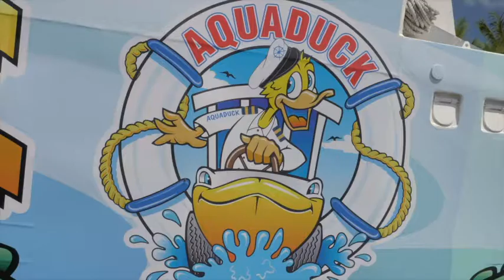Aquaduck Airlie Beach. 1 hour tour of the township in Airlie Beach and the beautiful Pioneer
A tour suitable for all ages in the amphibious Aquaduck. Meet us at the Airlie Beach Lagoon Carpark behind the Heart Hotel. We depart and head out along the main street of Airlie Beach. Our live commentary includes information on the history, geography,  culture, environment and urban myths of the area. We head into the crystal clear water of the Whitsundays. While on the water the Children on board have the opportunity to drive the duck. Each child will receive a captains certificate.